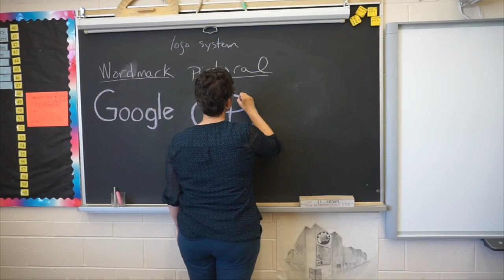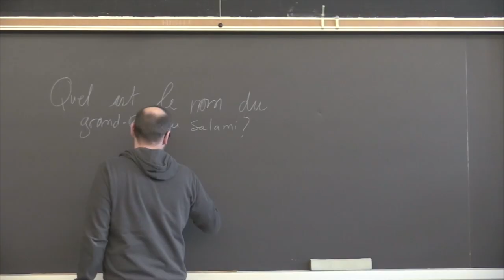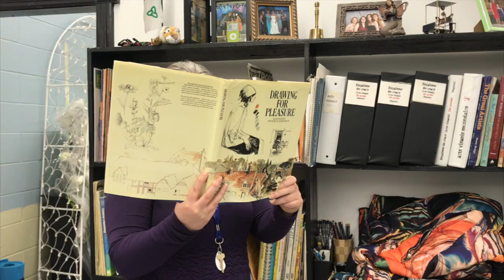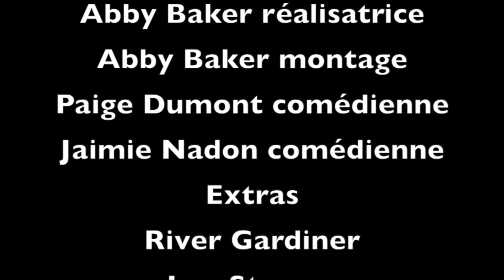Radio-Chaud 2022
En vedette :
🎸 Les Spades de l'École secondaire Château-Jeunesse;
🪕 2Fx de l'École secondaire l’Orée des Bois;
🎷 Les Bizwizzes de l'École secondaire Villa Française des Jeunes;
🥁 Dé-accor-Dé de l'École secondaire Hanmer;
🎻 Plage de l'École secondaire Macdonald-Cartier;
Avec des extraits musicaux de l'École Cap sur l’Avenir.

Les "covers" que les élèves ont repris sont:
🎤 On va s'aimer encore - Vincent Vallières
🎤 Un ange qui passe - Annie Villeneuve
🎤 La vie en rose - Édith Piaf